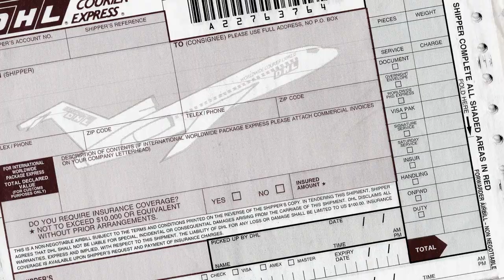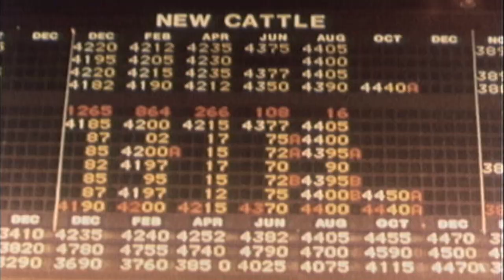50 YEARS OF DHL - Full Version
Двигателят на икономическото развитие е глобалната търговия. Логистиката е горивото, което я захранва, а DHL е нейната движеща сила.